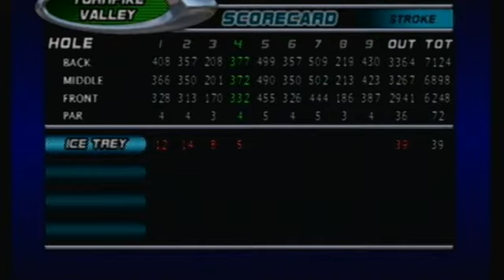Lets Play Outlaw Golf [2] (Putter Skills)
In This episode I become moar familiar with the controls as I start to do better with the game itself.